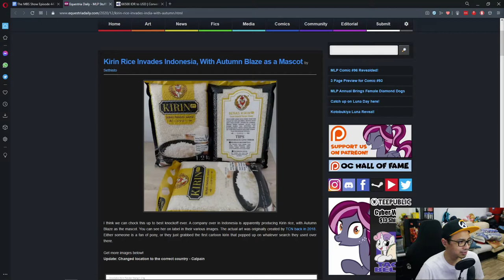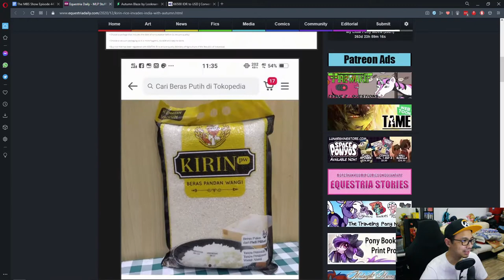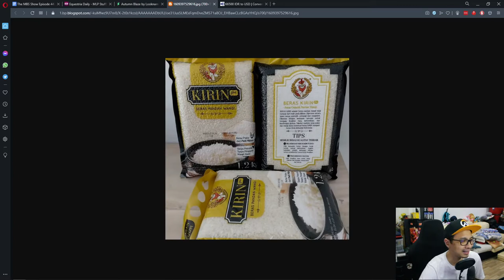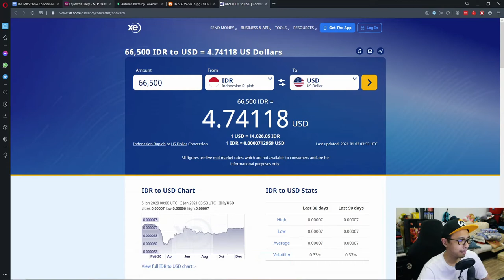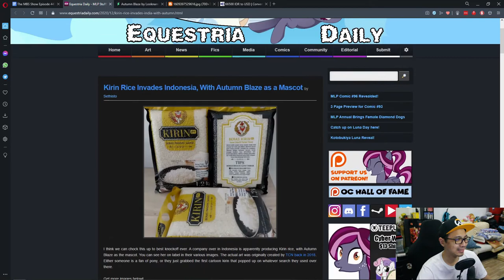The MBS Show Episode 447: First Episode Of The Year